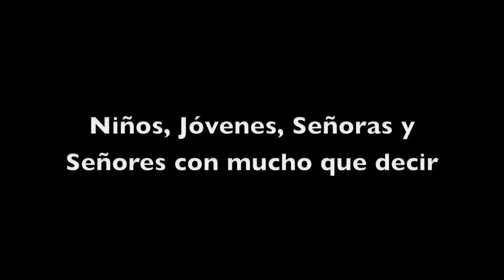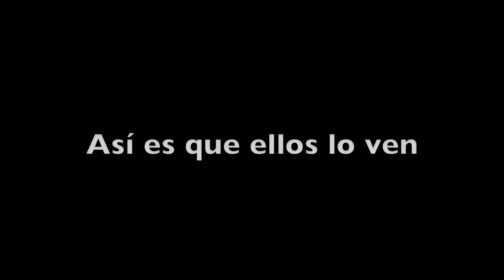Así es que lo Vemos - Trailer1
Este es el trailer del proyecto "Así es que lo Vemos: Videos participativos por la conservación de la biodiversidad".  Se llevó a cabo durante los últimos meses del 2011 y los primeros meses del 2012 en la Provincia de Juanjuí, en la Región San Martín, al Norte del Perú.  Básicamente, el proyecto retrata las perspectivas de dos comunidades campesinas que están trabajando organizadas para conservar varias hectáreas del bosque cercano a su comunidad.  Los mismos pobladores realizaron 6 cortos que llevan la biodiversidad como tema central. La edición técnica y el proyecto en general estuvo a cargo de Karla Ramirez y el financiamiento de la ONG Neotropical Primate Conservation.